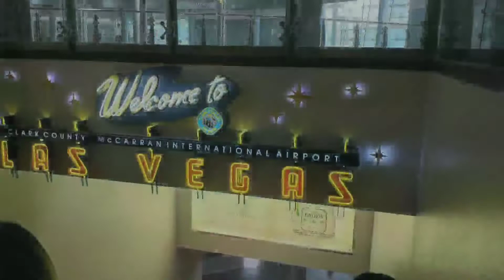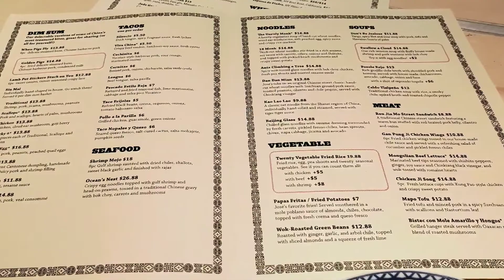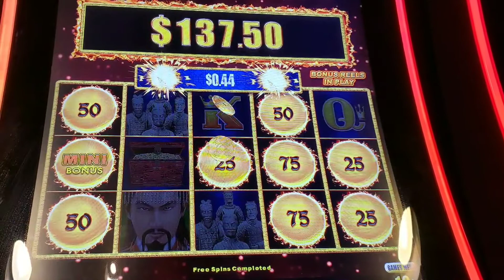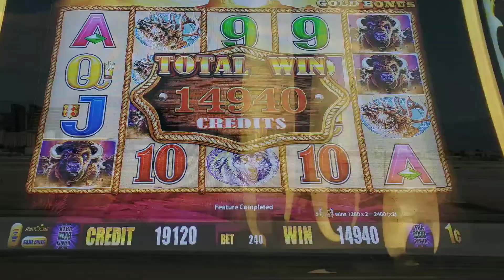** Video Montage April 2019 Vegas Trip **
A short video montage of my April 2019 Vegas trip. Stayed at Cosmo and Paris. Hit a Royal on VideoPoker! Coming soon!